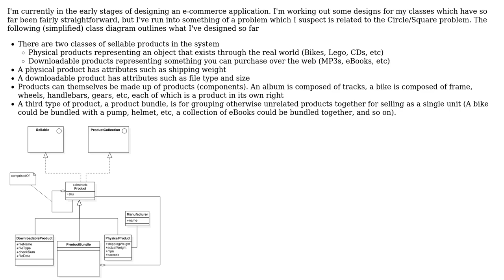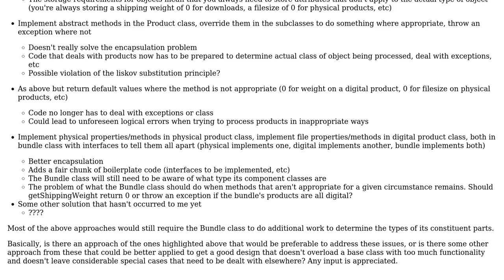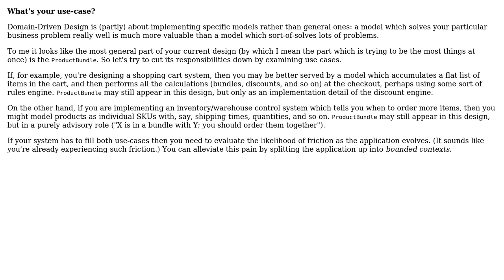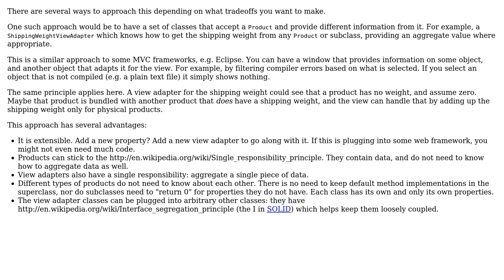Software Engineering: Determining a class structure (4 Solutions!!)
Software Engineering: Determining a class structure

With thanks & praise to God, and with thanks to the many people who have made this project possible! | Content (except music & images) licensed under CC BY-SA | Music | Images & others | With thanks to user GrandmasterB user GordonM user bowlturner user Benjamin Hodgson and the Stack Exchange Network Trademarks are property of their respective owners. You are responsible for your own actions.